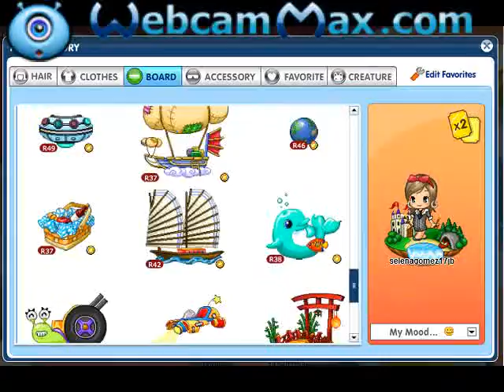My Edited Video